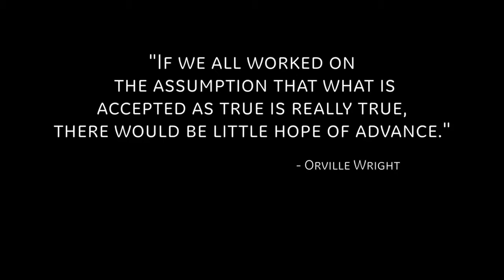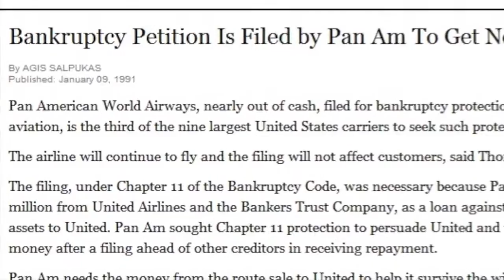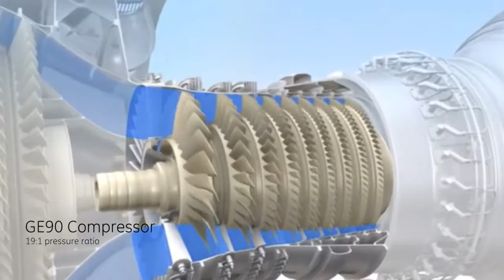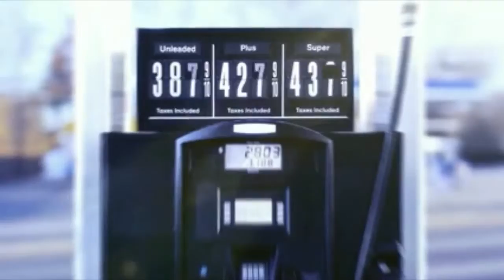GE'9X Jet Engines